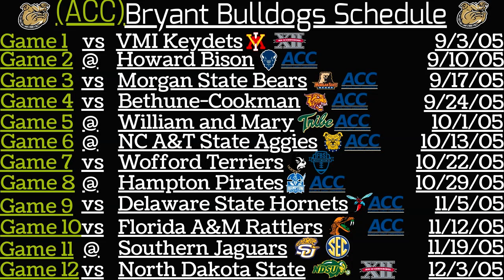NCAA Football 06 - FCS Dynasty - Week 13 Game 1 - #7 Bryant Bulldogs @ Southern Jaguars - ACC Game